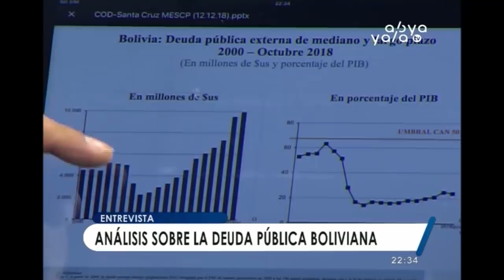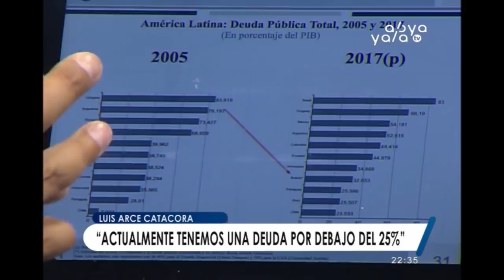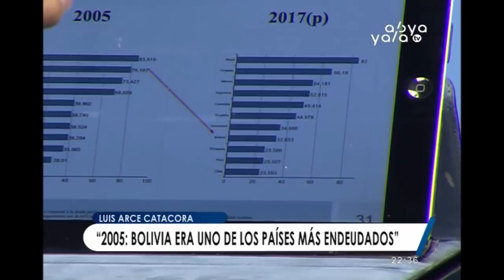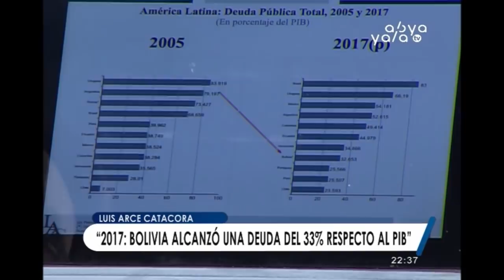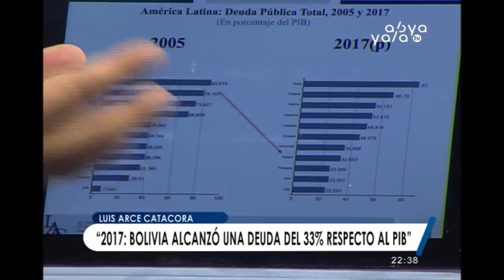Bolivia es el cuarto país menos endeudado de la región latinoamericana